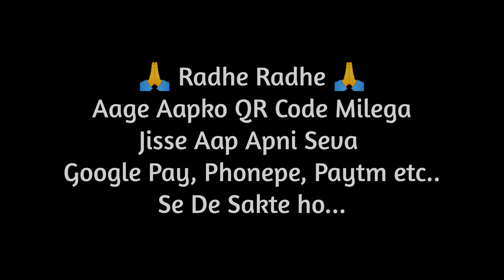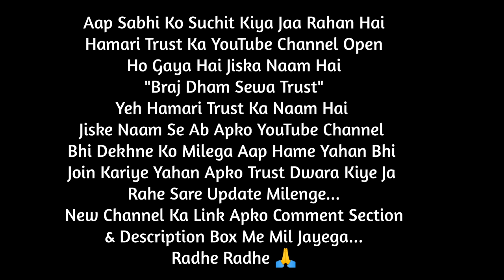"मोती कुंड" कार्य इतने जोरो शोरों से चल रहा है कि जब हम भी यहां पहुंचे हम भी रह गए चकित।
जैसे कि आप सभी को मैंने बताया था कि हमारे साथ एक सरकार के कार्यकर्ता हमारे साथ जुड़े हैं जब हमने इस कुंड की खुदाई करवाई तो अगले हीं दिन वह सुबह यहां पर आए और उन्होंने कहा कि आप इस कुंड को जितना गहरा बनवाना चाहते हो बनवाओ इस कुंड के तीन दीवार हम बनाएंगे।

और साथ ही इसमें घाट बनवाआएंगे और आज हमने आप सबको उनसे मिलवाया।

आपने जाना कि उन्होंने किस प्रकार सरकार से मदद मांगी और इस कार्य में अपना सहयोग किया और बड़ी खुशी की बात है कि आज इस कुंड कि जो बेस है जिसको हम कहते हैं नीव वह तैयार हो रहीं हैं।

इसके बाद हम अपना डिजाइन और अपनी ट्रस्ट के माध्यम से मोती कुंड को पूरा बनाएंगे चारों तरफ से सीढ़ियां बनेगी इसमें पत्थर लगेंगे बहुत सुंदर छतरी लगेंगी डिजाइन बनेगा सब कुछ हम अपने ट्रस्ट के माध्यम से करवाएंगे।

और वह तभी संभव है जब आप हमें अपना सहयोग भरपूर करेंगे तो कृपया करके संकोच ना करें हमारे ट्रस्ट में अपना योगदान दे अपनी सेवा दे भगवान श्री कृष्ण के मोती कुंड के कार्य के लिए।

और अंत में एक चीज और कहना चाहता हूं कि जिस प्रकार आपने हमारे इस चैनल को "Mohit Vlogs" को सपोर्ट किया ठीक उसी प्रकार हमारे "Braj Dham Sewa Trust" के यूट्यूब चैनल से भी जुड़िए और उसमें आपको सारे अपडेट मिलेंगे कि हमारी ट्रस्ट के द्वारा क्या-क्या काम किया जाएगा भविष्य में।

अपना योगदान देने के लिए अपनी सेवा देने के लिए आप नीचे दिए गए अकाउंट नंबर पर अपनी सेवा दे सकते हो और वीडियो के एंड में हमने QR Code को भी मेंशन किया है वहां से भी आप Paytm, Phonepe & Google Pay etc से अपनी सेवा दे सकते हो
राधे राधे 🙏

Trust Ka YouTube Channel Link ⤵️

Trust Name : Braj Dham Sewa Trust

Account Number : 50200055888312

Aapko video kaisa laga hame comments me zarur bataye or agar video achha laga ho to video ko like kijiye share kijiye and don't forget to subscribe your channel and you can also join me on Instagram, Twitter and Facebook links⤵️